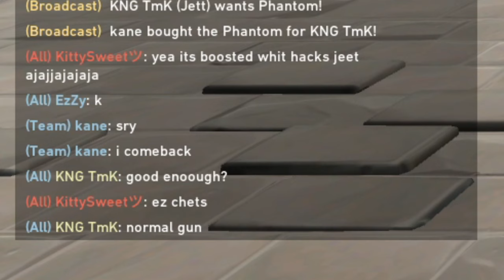HE THINGS IM CHEATING - VALORANT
MY SOCIAL'S:
MY PC SETTINGS:
DPI: 450
Mouse Polling Rate: 1000Hz
Windows sens: 6/11
MY VALORANT SETTINGS:
Sensitivity: 0.74
Scoped Sensitivity: 1.0
Crosshair: Outlines Off
INNER LINES = 0.7/6/1/1
OUTER LINES: 0.589/3/3/4
GRAPHICS:
Material Quality: High
Texture Qualitiy: Med
Detail Quality: Med
UI Quality: Low
Vignette: Off
VSync: Off
Anti-Aliasing: MSAA 2x
Anisotropic Filtering: 1x
Improve Clarity: On
Bloom: On
Distortion: Off
First Person Shadows: Off
MY DISPLAY SETTINGS:
1920x1080